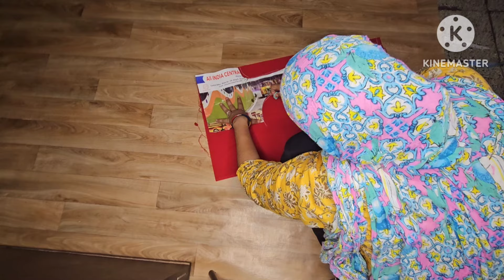ब्लाउज की कटिंग और सिलाई सीखे@ReenaMeena-yb3je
ब्लाउज की कटिंग और सिलाई सीखे‎@ReenaMeena-yb3je  rajasthanidance reenameena shortvideo dance youtube लेटेस्ट whatsapp rajasthanimeena ब्लाउज की कटिंग करना सीखे ब्लाउज की सिलाई करनासीखे 24 कलियों का लहंगा बनाना सीखे डबल अंब्रेला कट लहंगा बनाना सीखे राजस्थानी लहंगा बनाना सीखे